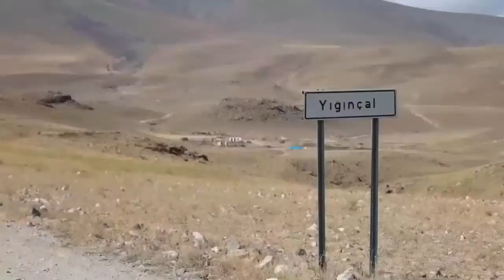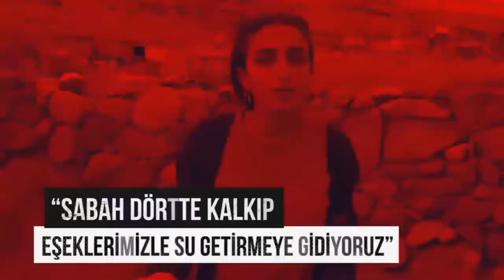İşte Türkiye Yüzyılı: "Devletimiz Somali'de su çıkarıyor ama köyümüz hala susuz"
Türkiye'deki seçim dönemleri, aynı zamanda, koca koca anlamların yüklendiği sloganları üretme fabrikası gibi . Nitekim son genel seçimlerde de bu gelenek bozulmadı  ve geçtiğimiz 25 yılın en çok satılan sloganlarından biri olan "Türkiye Yüzyılı" ortaya çıkmış oldu.

Haber: Ruşen Takva
Kamera: Taha Can Karakaya

Ancak Türkiye'nin pek bilinmeyen veya görmezden gelinen öteki yüzünde, bambaşka bir yüzyıl yaşanıyor. Örneğin Ağrı'nın Doğubayazıt ilçesine 15 kilometrelik mesafede bulunan Yığınçal köyü, hala 17'inci yüzyılda yaşıyor. Biz de bu köye gittik ve daha önce hiç bir kurumun, yetkinin veya gazetecinin gelmediği bu köyde Türkiye'nin gerçek yüzyılını aradık.